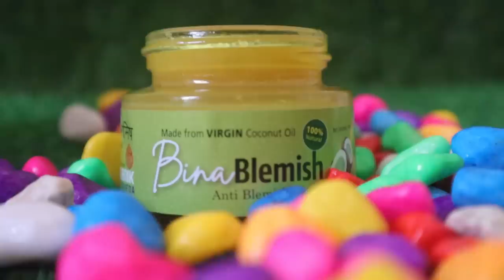തക്കാളിയുടെകൂടെ ഇതുകൂടെ ചേർത്താൽ ചർമ്മംമൃദുലമാക്കാം|Skin Brighten AntiagingNightcream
❤️If you really want to keep your skin looking young, start with the moisturizing cream

💚Bina Blemish  - Ayurvedic Anti-blemish face cream based on virgin coconut oil!💚

💯% Ayurvedic anti-blemish face cream (skin cream) made from Virgin coconut oil and natural Ayurvedic ingredients by Pramanik Ayurveda . Suitable for all types of skins .Thousands of satisfied users for over 60 years!
🟣 Helps to remove scars, blemishes from face.
🟣 Helps to remove scars and marks left by acne, chickenpox or other infections.
🟣 Helps to remove dark circles below the eyes.
🟣 Makes skin soft and provides a glow and grace to face.
Bina Blemish Ayurvedic Ingredients:-
✔️Virgin coconut oil is known for its benefits like moisturizing dry skin, reducing inflammation, which may result from UVB rays promoting wound healing antibacterial, antifungal, and antiviral properties.
✔️Berberis aristata which is bequeathed with antioxidant, antimicrobial and anti-inflammatory properties,
✔️Plumbago rosea extracts have exhibited selective cytotoxic and anti-proliferative effects in human skin.
✔️Piper longum have been proved to cosmetically promote or enhance the natural coloration of the skin.
✔️Beeswax and other natural products, have been found to be far superior in managing sensitive skin compared with synthetic ingredients.

Pramanik Ayurveda rated 5.0 ⭐ ⭐ ⭐ ⭐ ⭐ on google reviews

Wrinkles, also known as rhytides, are folds in your skin. As you age, your skin produces less of the proteins collagen and elastin. This makes your skin thinner and less resistant to damage. Environmental exposure, dehydration, and toxins can all make your face more likely to develop pronounced wrinkles. Wrinkles are a natural part of getting older, and there’s no reason to dread getting them. But if you would like to slow the signs of aging on your face, there are natural ways to do so.

Avoid the sun.

Wear a broad spectrum sunscreen.

Wear sun protective clothing (long sleeves and pants).

Don't smoke.